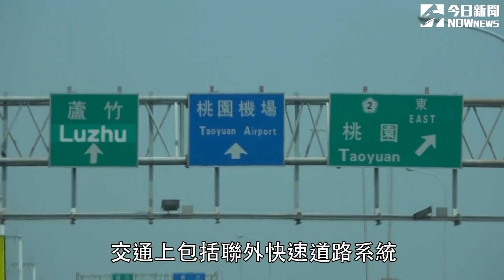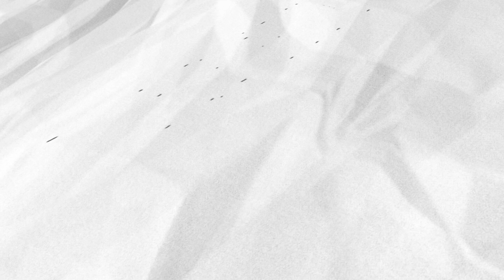桃市房產蓄勢待發 青埔大園晉升明日之星